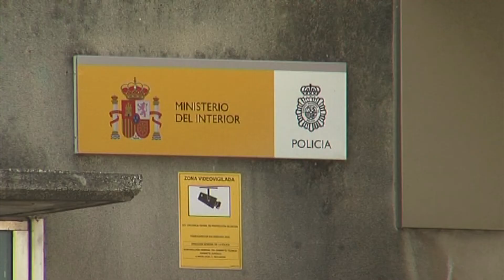Sanz traslada el "compromiso" del Gobierno de dotar de medios policiales a la comarca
El delegado del Gobierno en Andalucía, Antonio Sanz, ha manifestado su "respeto" a la movilización de ayer para reivindicar más medios en la lucha contra la droga y ha trasladado el "compromiso" del Gobierno para "reforzar con más medios y personal" la zona. En este sentido se ha referido tanto a la lucha contra el narcotráfico como a operativos especiales, como la Operación Verano Seguro y la Operación Paso del Estrecho.